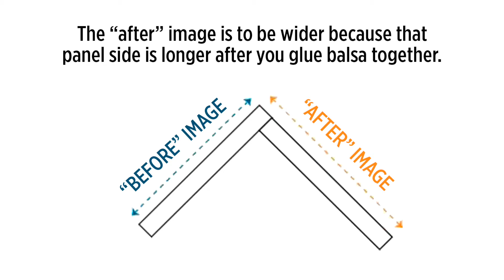One More Minute: Haunted Lenticular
The only thing that could make your bowl of candy more better for your trick-or-treaters is this spooky lenticular sign! Use some pieces of balsa wood to create a 3D sign that will be the envy of all Halloween visitors!

PRODUCTS USED
-Unfinished wood frame (9" x 12")
-9 Balsa sticks (1" x 36" x 1/16")
-Paper trimmer
-Acrylic paint
-Matte Mod Podge
-Wood glue
-X-acto knife
-Foam brush
-Ruler

Text ACMCRAFTS to 40679